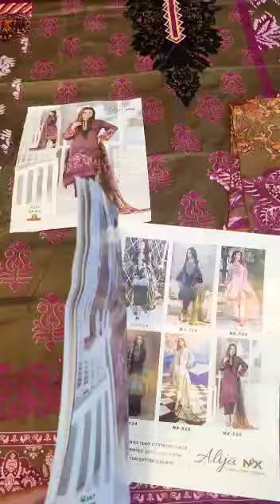Wholetex KEVAL FAB ALIJA NX HEAVY COTTON SALWAR SUIT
Fabrics - *HEAVY COTTON PRINT *

CUT:-
TOP - 2.35 mtr
BOTTOM-2.00 mtr
DUPATTA.- 2.25 mtr
TYPE : UMSTITCH